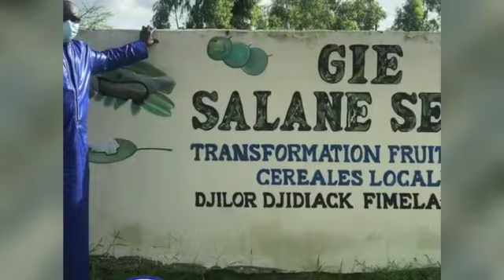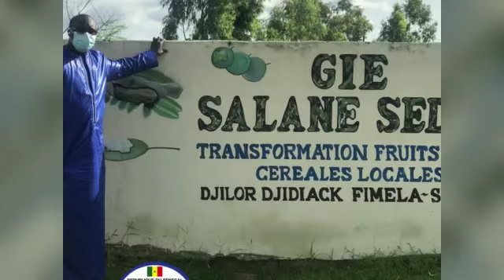Emploi - Le parcours du combattant du directeur de l’emploi, Modou Fall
M. Modou Fall, directeur de l’emploi a signé de nouvelles conventions de partenariat avec le GIE Salane Senghor,, jeudi à Djilorb djidiack, dans la région de Fatick, permettant le recrutement de 42 femmes et 18 jeunes